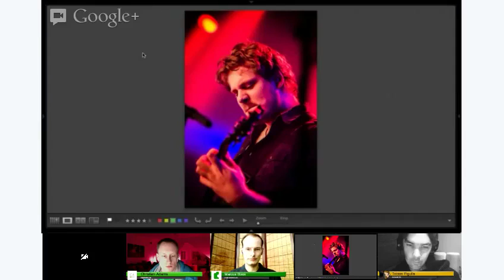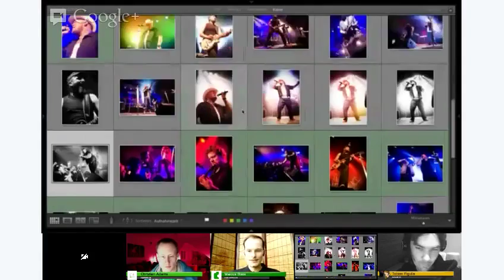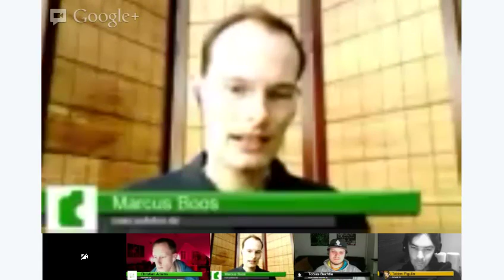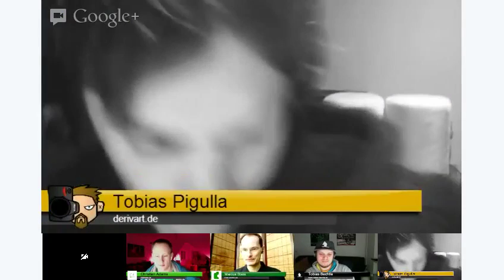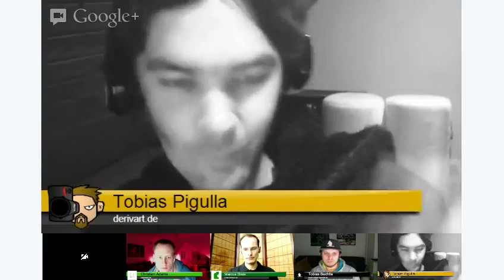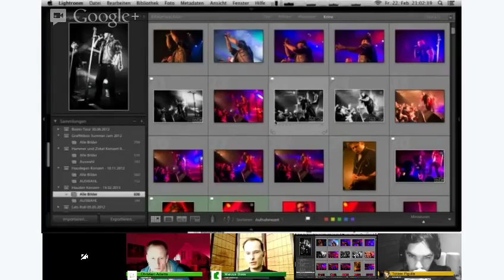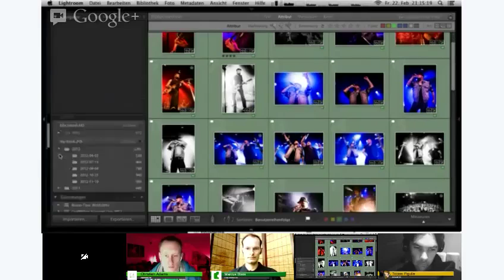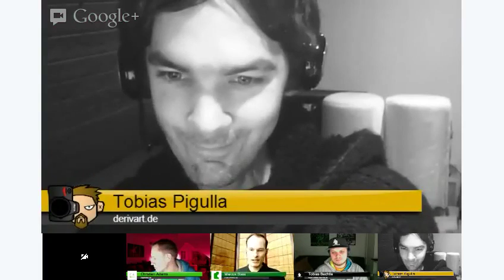RAW talk fokussiert "Konzertfotografie" mit Tobias Bechtle - caphotos.de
Der zweite "RAW talk fokussiert" von caphotos.de und marcusfotos.de ist vorbei. Hier seht ihr die Re-Live - Sendung.
Gast war Tobias Bechtle von tobias-bechtle.de
Thema: Konzertfotografie